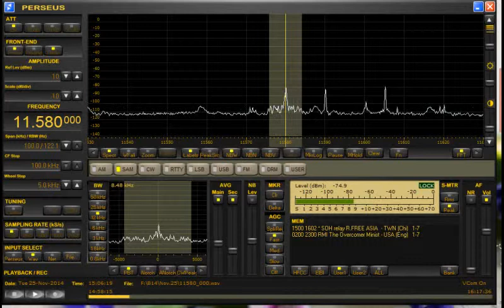KTWR Test on 11580kHz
November 25 1501UTC